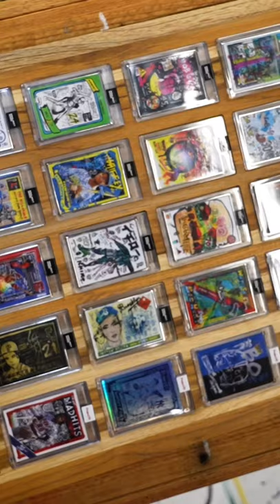Gregory Siff believes in the power of art. Hear more as he sits down with the Topps Project70 team!